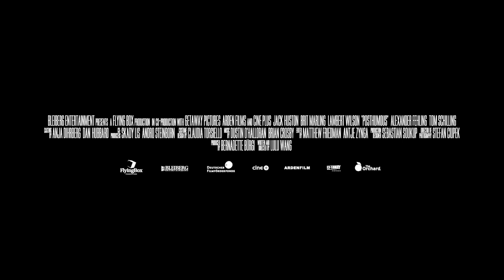Posthumous - OFFICIAL TRAILER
“Posthumous” is a modern day fairy tale that centers on a struggling artist whose artwork skyrockets in value when he is mistakenly thought to have killed himself. The artist decides to keep up the charade by pretending to be his own brother, but the entire plan is put in jeopardy when he befriends a charming, resourceful reporter and they begin to show each other the true value of life, art and love.

Stars Jack Huston, Brit Marling and Lambert Wilson

Available in the US on Digital and On Deman 8/16/16.